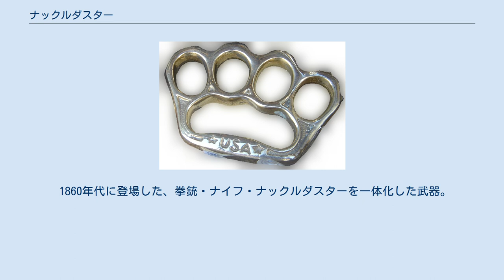ナックルダスター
ナックルダスター ナックルダスターは、拳にはめて打撃力を強化するための武器の総称。
「メリケン」、「メリケンサック」、「ブラスナックル」、「拳鍔」などといった名称で呼ばれることもある。
「カイザーナックル」と呼ばれることもあるが、これは漫画『リングにかけろ』に登場した同形状の武器の名称から来ている。
 広義では籠手などの防具も含まれる。
 拳による打撃を強化する目的で使用される武器である。
 指の骨や関節といった弱い部分ではなく　拳に装着した金属部分を使って打撃を行う事が可能である。
多くの場合、打撃に使用する金属部分は掌底で支える構造になっており、相手を殴った反動で生じる拳部分への衝撃を最小限に抑えられる。
 金属製の物は、素手では攻撃した側が怪我を負うような硬い目標物（ハード・ターゲット）を破壊する目的にも使用される。
重い（＝比重の高い）金属製が多いため「ブラスナックル」と呼ばれることもあるが、真鍮に限らず鉄などの合金製であることが多い。
 コンパクトなものはポケットに収まるサイズで、「ペーパーウエイト」「（文房具の）ペンホルダー」「ベルトのバックル」「ウエイトトレーニング用の軽量ダンベル」などの名目で販売されていることもある。
一見したところでは指輪にしか見えないものもあるが、携帯所持していると、軽犯罪法や迷惑防止条例の凶器携帯によって検挙される場合がある。
 室町時代から使われる。
刃が付いたものもある。
懐剣とも呼ばれ宮本武蔵も使用した。
 琉球古武道の武器の一種。
元は農耕用の蹄鉄として利用されていた。
 セスタス 古代ギリシアのボクシングでは拳に巻き付ける革紐「ヒマンテス」が使われており、次第に外側により堅い革紐を使ったもの（スファイライ）や金属を仕込んだもの（カエストス）へと変化していった。
 自分の拳の皮膚を保護することが主目的であるため、鍛錬が不足したまま硬い物体を殴ると怪我を負うが、相手の人間の皮膚にはダメージがある。
また、革のベルトで代用することもできる。
 パンクラチオンでは類似したセスタスが使われていた。
 日本の鉄拳や中国の圏など、打撃部分に刃物や棘の設けられたものも存在している。
 第一次世界大戦から第二次世界大戦にかけてのトレンチナイフの中には、ナックルダスターを兼ねる護拳部を備えた製品があった。
 1860年代に登場した、拳銃・ナイフ・ナックルダスターを一体化した武器。